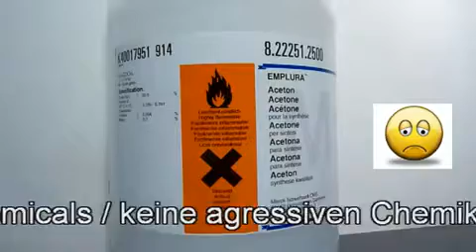Cooking oil tester from testo - The testo 270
The cooking oil is used most effectively if the TPM value is measured. The oil can be used until the legal or individually set guideline value is reached. This means you can guarantee the consistent quality of the fried goods. You have satisfied customers and save costly cooking oil!